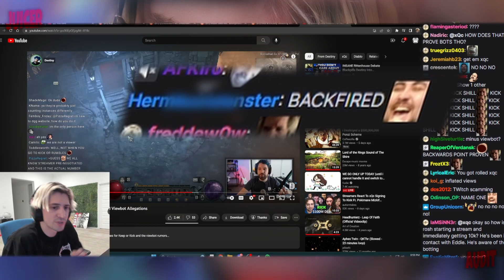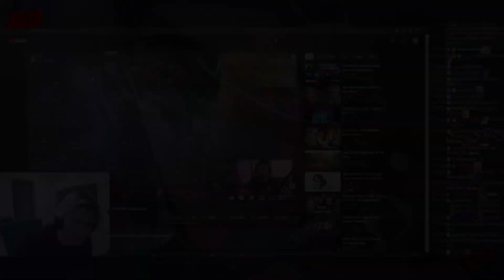xQc Reacts to BACKFIRED Viewbotting Example